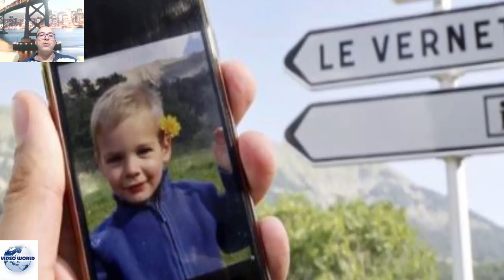"Enquête en cours sur la disparition d'Émile : Analyse des prélèvements effectués dans la maison ...